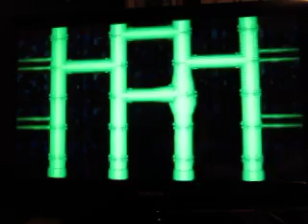Shout Out Video For TheZachman18: Part 3